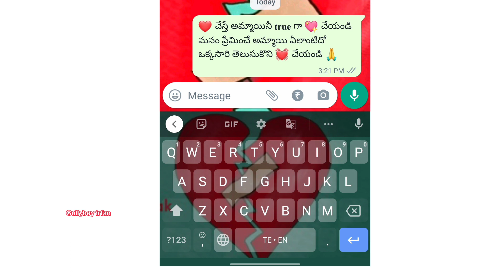daily vlog ✨ village vlogs 🕊️ Hyderabadi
village life village vlogs 🌾 farming agriculture  village nacture bulls cows buffalos animals tractors 🚜